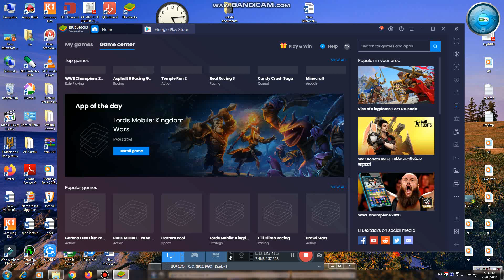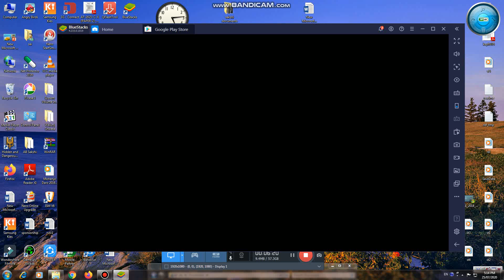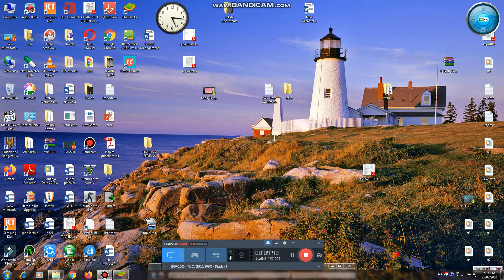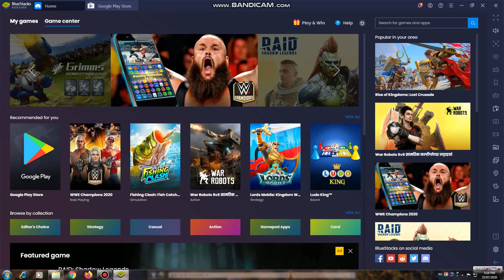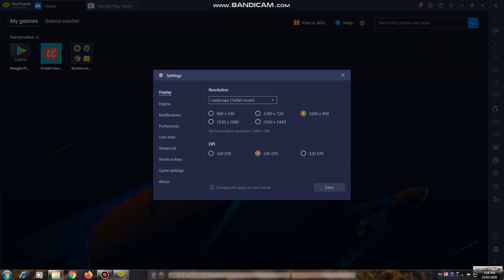Try to install apps in bluestack emulator